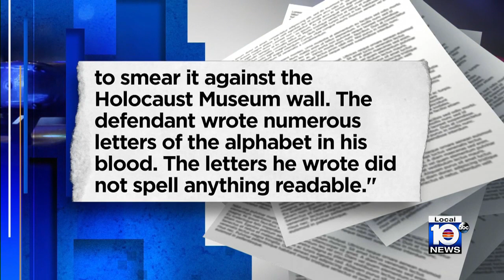Man faces judge after cutting arm, smearing blood letters on Holocaust museum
He's been ordered to stay away from the Holocaust museum in Miami Beach after smearing his own blood on the memorial.